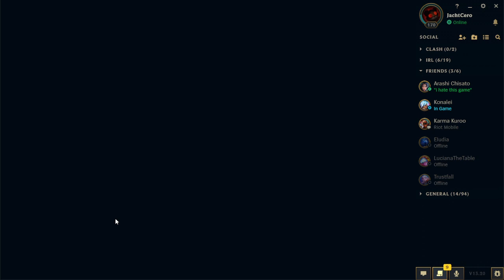Jacht plays league of legends, journey to gold fun games